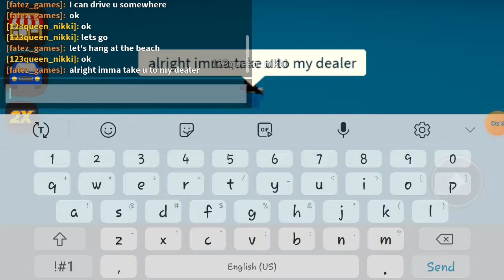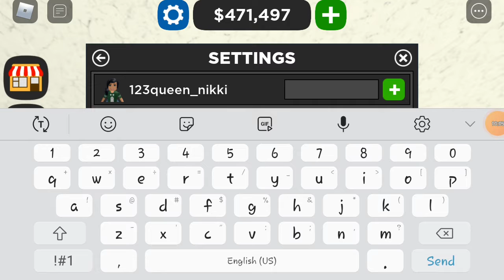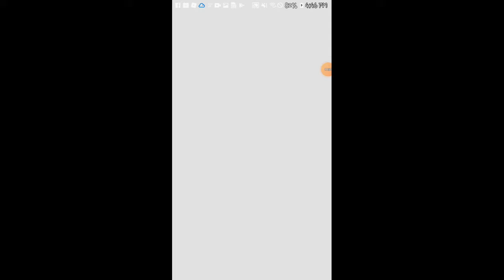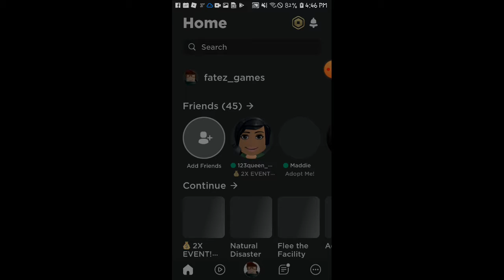chilling with my girlfriend in Roblox